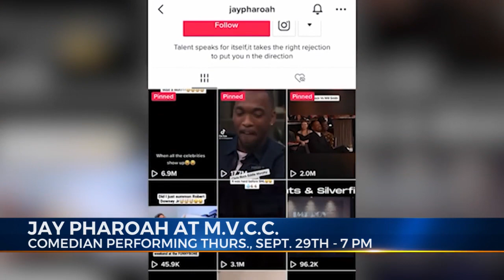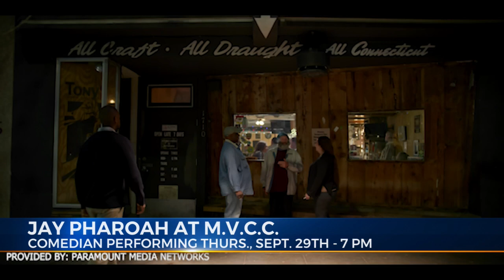Comedian Jay Pharoah to Perform at MVCC